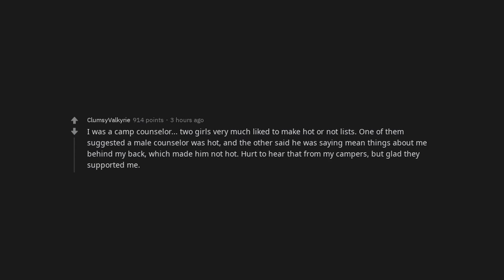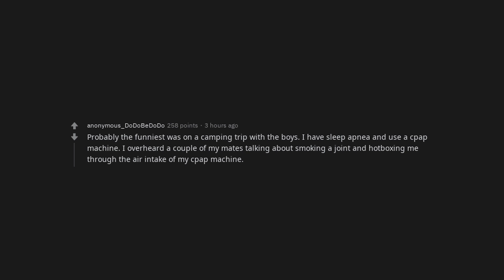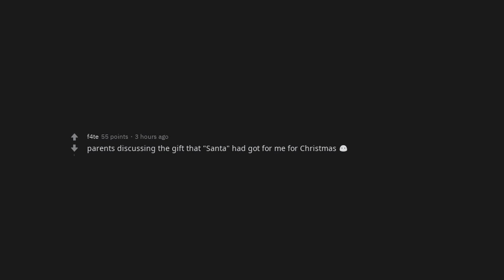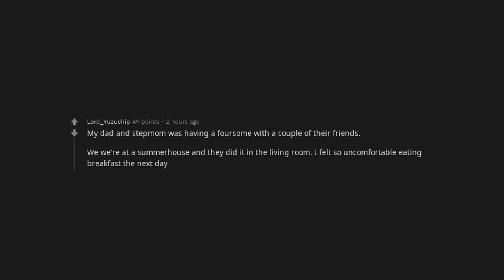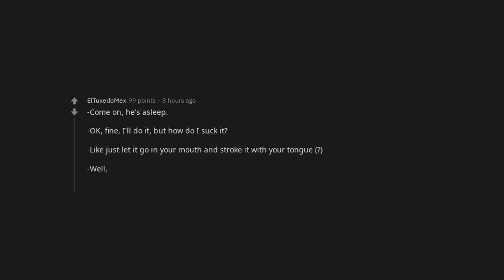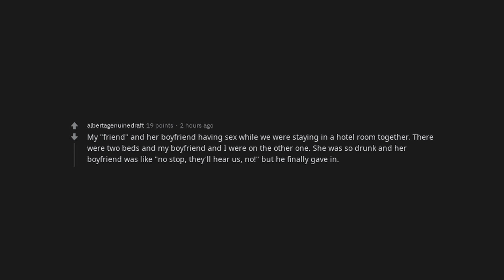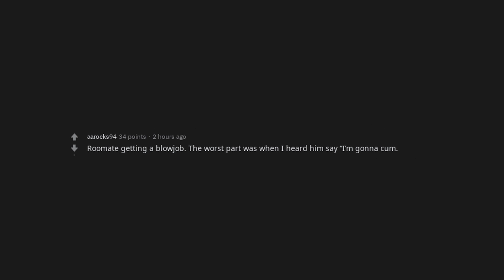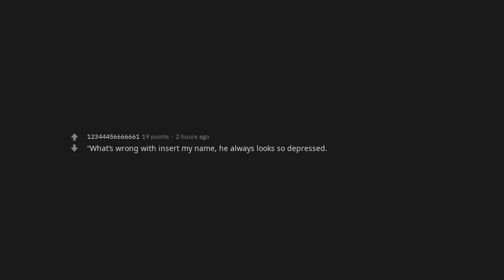What is the worst thing you've overheard while pretending to be asleep? | /r/AskReddit